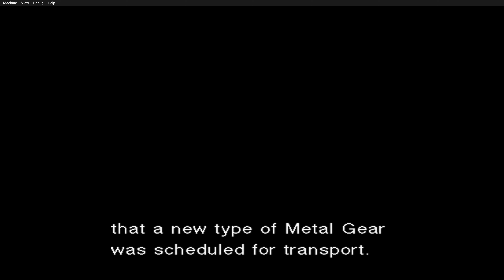Metal Gear Solid 2 Substance - ( XEMU 4K ) + Configuration | Xbox Classic Game (2024)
xemu setup,
xemu steam deck,
xemu xbox emulator,
xemu xbox emulator android download,
xemu xbox emulator setup android,
xemu bios,
xemu best settings,
xemu bios setup,
xemu burnout 3,
xemu black screen,
cxbx vs xemu,
conker live and reloaded xemu,
conker xemu,
crazy taxi 3 xemu,
call of duty 3 xemu,
crimson skies xemu,
xemu def jam fight for ny,
dead or alive 3 xemu,
dino crisis 3 xemu,
xemu emulator setup,
xemu forza,
xemu halo 2,
xemu halo,
xemu how to load game,
xemu how to add games,
how to use xemu,
xemu lag fix,
xemu load disc,
xemu midnight club 3,
xemu mortal kombat,
xemu project gotham racing 2,
project gotham racing 2 xemu,
project gotham racing xemu,
xemu settings,
xemu tutorial,
xemu timesplitters 2,
xemu widescreen patches,
xemu xbox emulator games,
burnout 3 takedown xemu,
xemu 4k,
xemu 60fps settings,
xbox xemu emulator